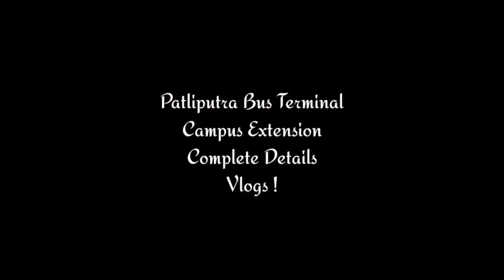Campus विस्तार || Patliputra Bus Terminal || ISBT || Full Extension Details || Technical Bihar Vlogs